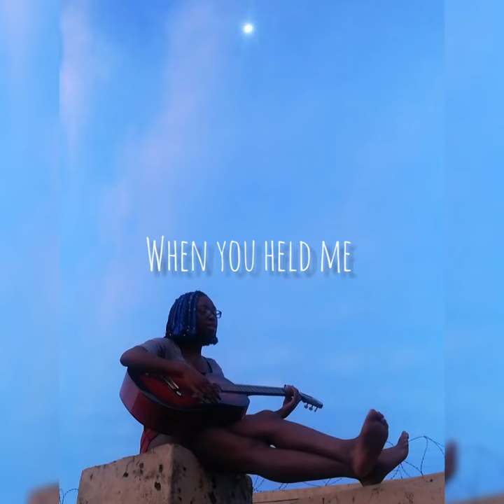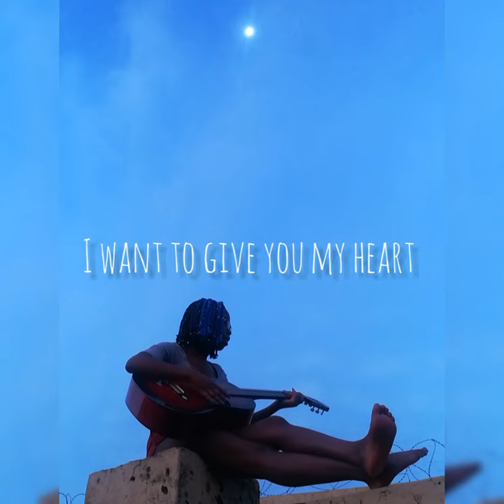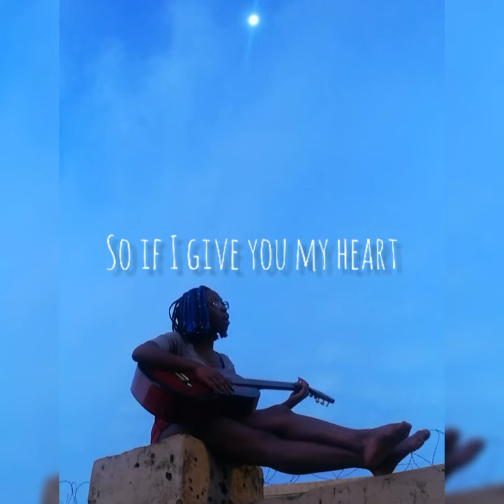Gentle by Lisa Lu | original song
This is an original song written by me❤️ it'll be apart of my next album that I release - this is just a "draft".

I hope when you listen to this song, the lyrics can make you feel something ❤️

Much love - Stay lovely ❤️